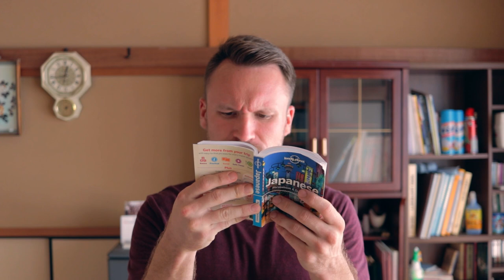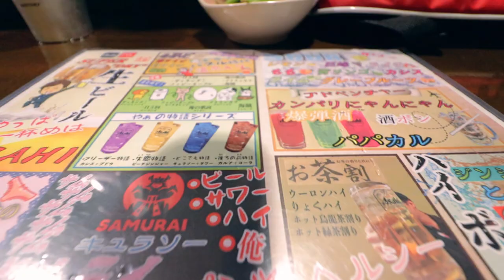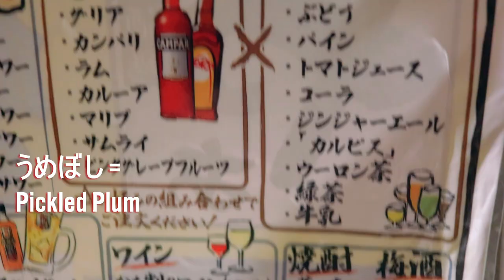Go Out DRINKING in JAPAN | Natural JAPANESE PHRASES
Join Yuki, Hiroshi, Fujishin and I for a drink at やあ in this episode of "Natural JAPANESE PHRASES". Everyone helps me teach you the Japanese you need to go out drinking. Whether it's at an Izakaya, or at the bar, these Japanese phrases will help you get by, even if it's your very first time going out in Japan.

I also go through a bunch of popular drinks here in Japan!

The face on this thumbnail was thanks to a very special and seasonal drink I try in this video.

My motto is "If you wanna speak Japanese, SPEAK Japanese!" In other words, start using what you know RIGHT NOW!

I only EVER post links to books, equipment, and other items that I actually use and recommend.

My Camera
Closeup lens
Wide Angle lens
Closeup, wider angle lens
Joby GorillaPod
Deity Mic

Joby三脚
Deity Mic